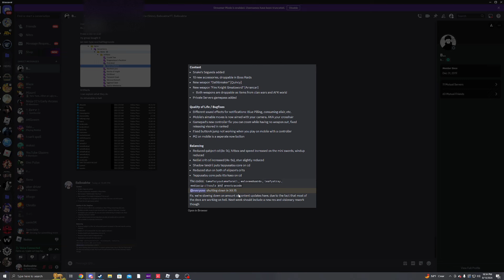Type Soul's Worst Update yet...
- - RANDOM TAGS - -